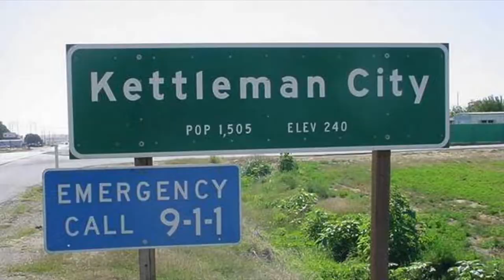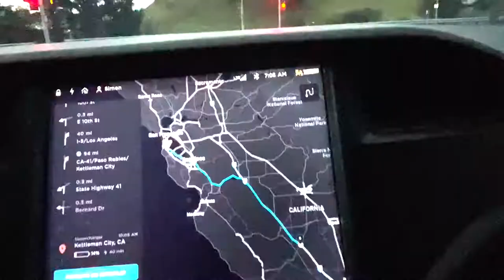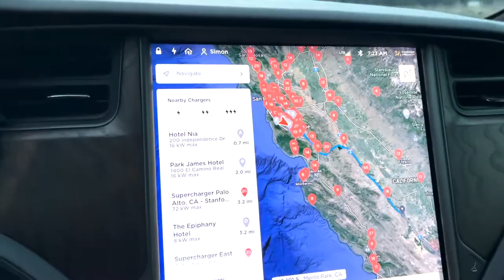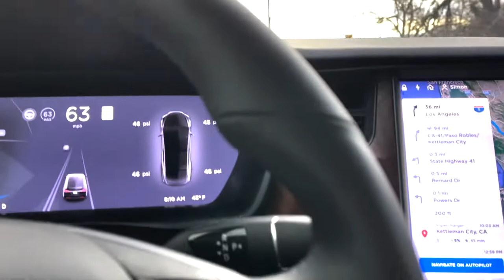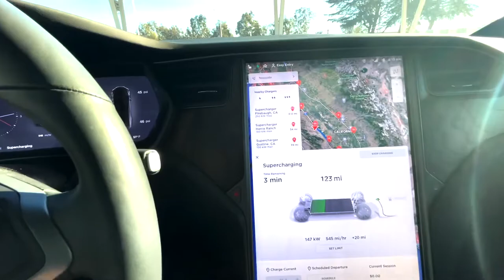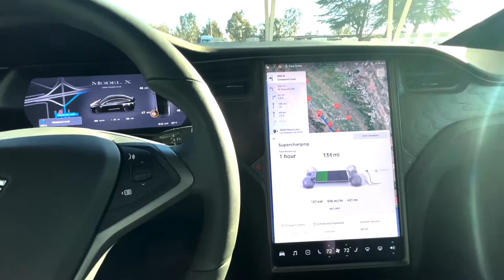TESLA ROAD TRIP | San Francisco to Los Angeles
So I put the Tesla Model X to the test by taking it to a road trip from SF to LA. This was my first experience with a long term drive where I needed to use the Superchargers. With Full Self driving or autopilot find out in this video how the Tesla did in terms of navigating and what you can expect from the range limitations.

A lot of you asked about taking it to Lake Tahoe and I still on planning to do that, but a trip to LA came up for a friends birthday and I said why not drive and see what this thing can really do on a 500+ mile trip. This was definitely a long distance drive and probably one that most people will make as a max drive.

My Tesla Referral Link: Use my referral link to receive 1,000 free Supercharger miles with the purchase and delivery of a new Tesla car, or earn a $100 award after system activation by purchasing or subscribing to solar panels